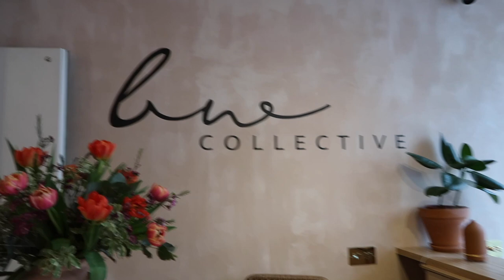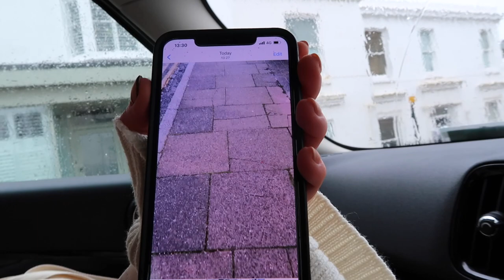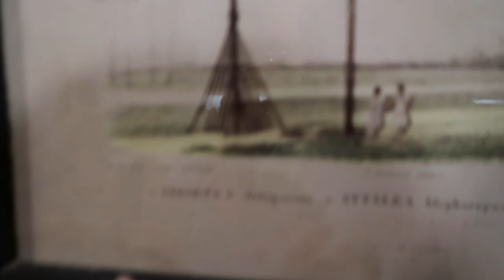WEEKLY VLOG: empty house tour & home shopping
featured:

trench coat